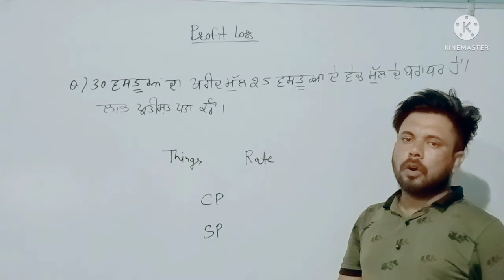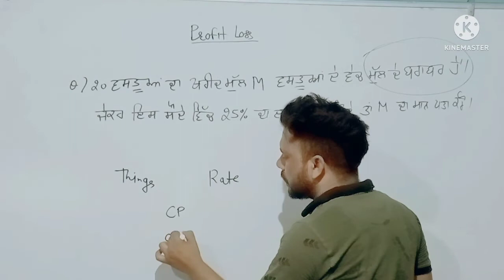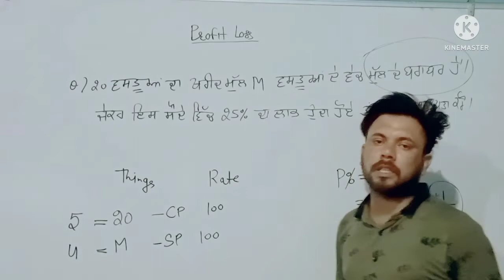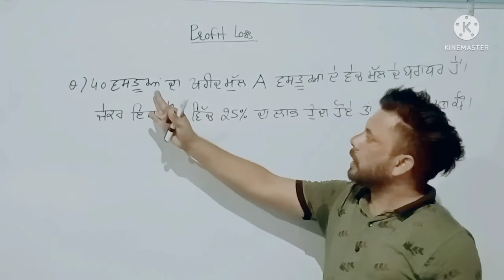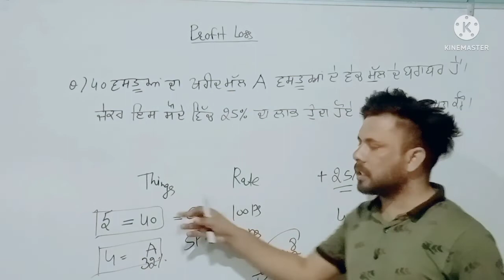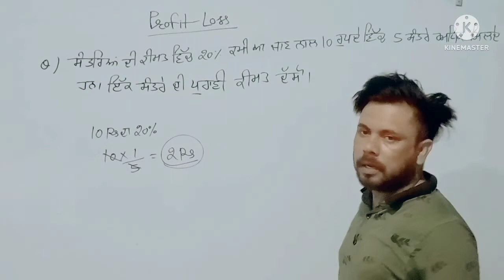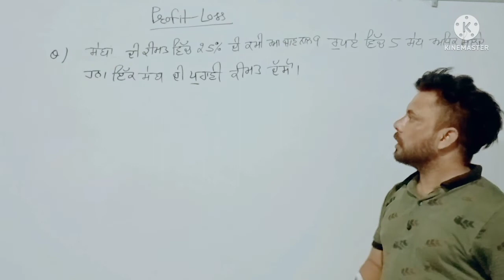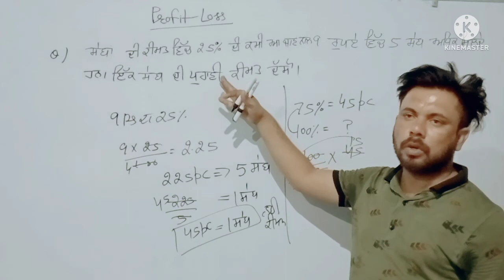Profit and loss Part 4 Basic to High level